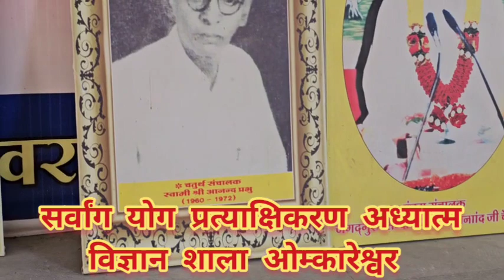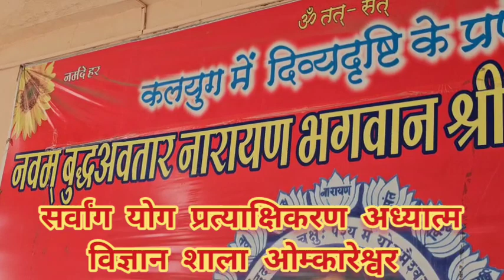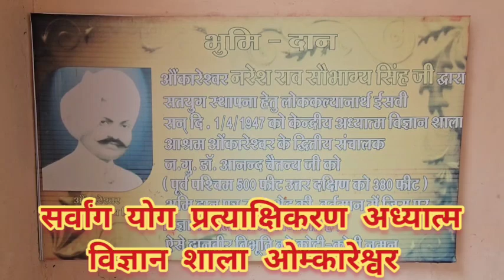सर्वांग योग एक कार्य शाला बाबूलाल साहू एवं चैतन्य महाप्रभु